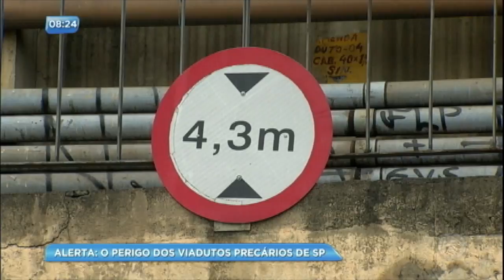Viadutos sem manutenção ameaçam pedestres e motoristas de São Paulo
Engenheira alerta sobre o perigo de viadutos em situação precária na capital paulista.